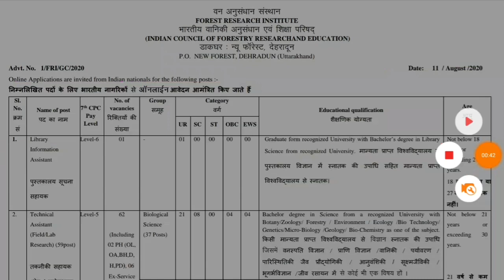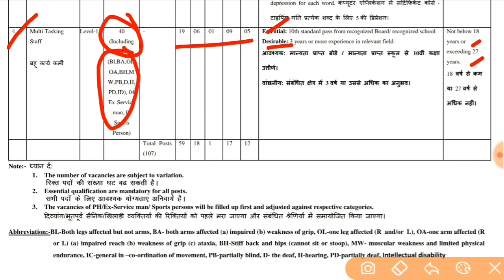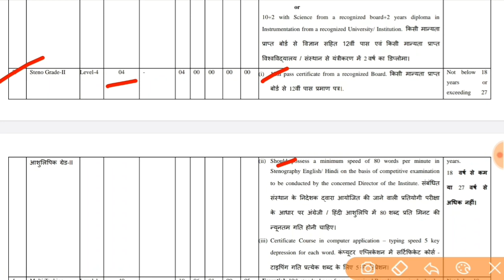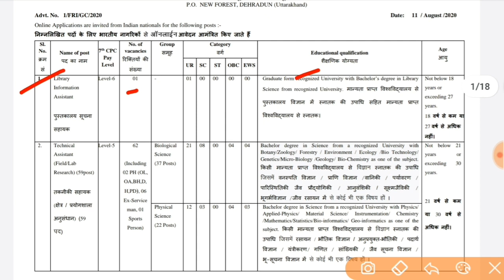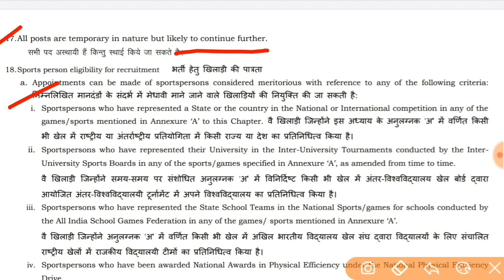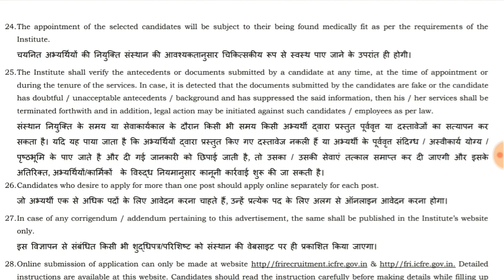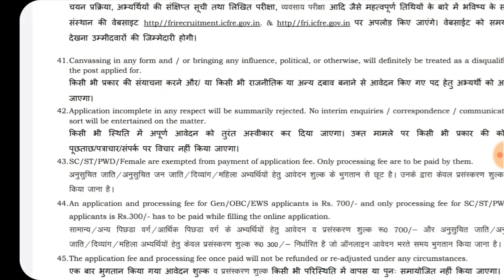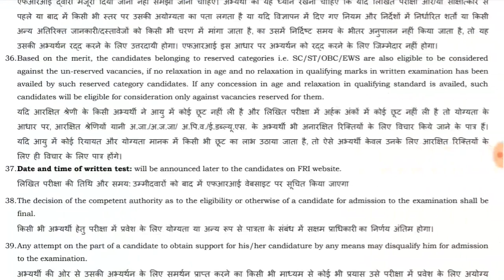స్టార్టింగ్ లోనే 25వేలు జీతంతో మొదలు|10th,ఇంటర్ అర్హతతో ప్రభుత్వ సంస్థలో ఉద్యోగాలు|Central Govt Jobs